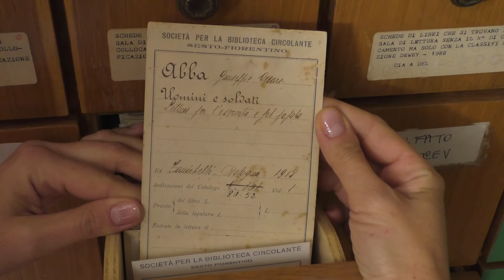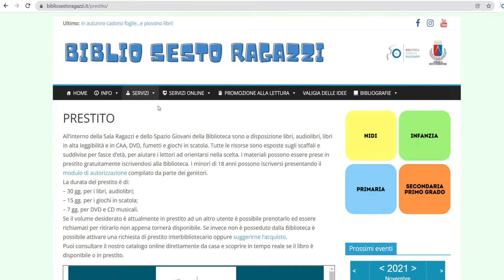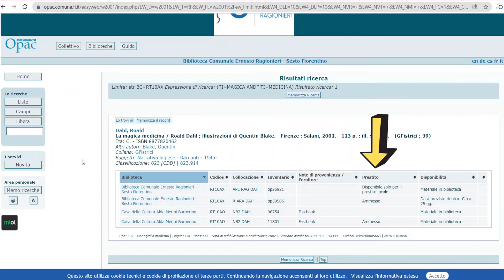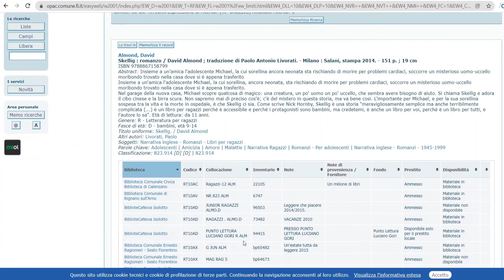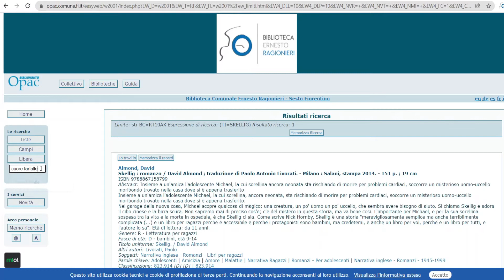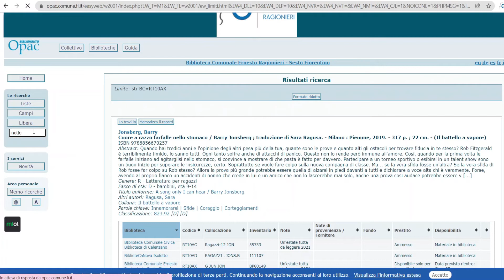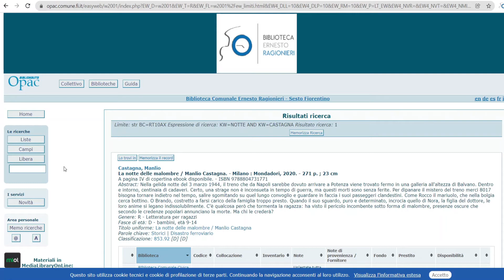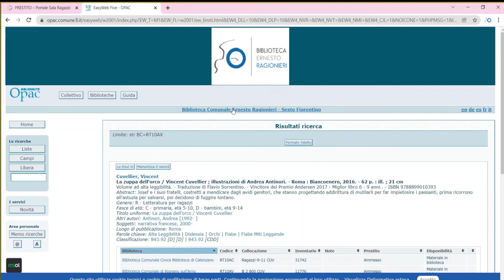Come usare il catalogo - parte 1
Un breve tutorial per imparare a fare ricerche nel catalogo della Biblioteca